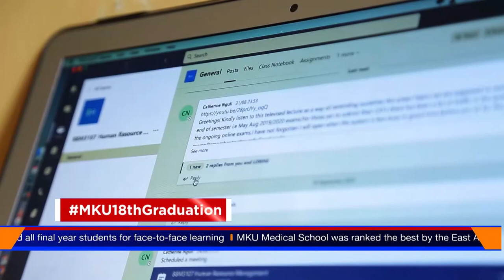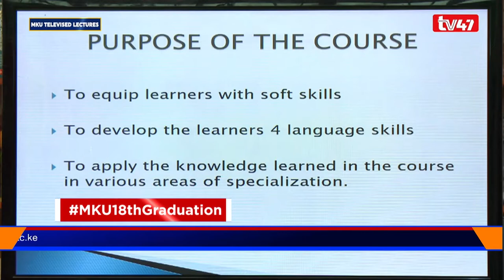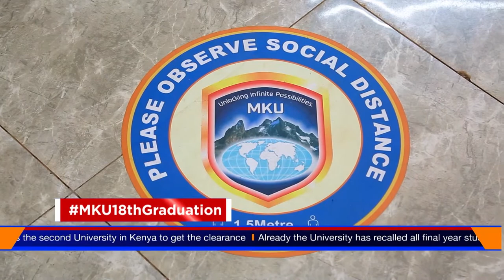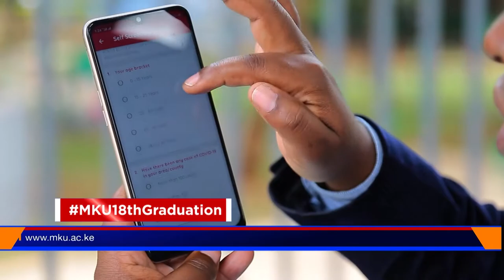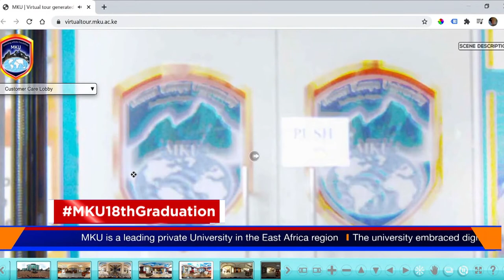MKU GRADUATION DOCUMENTARY 2020